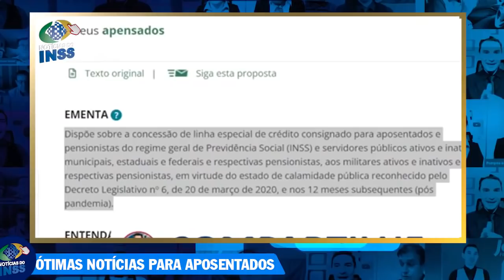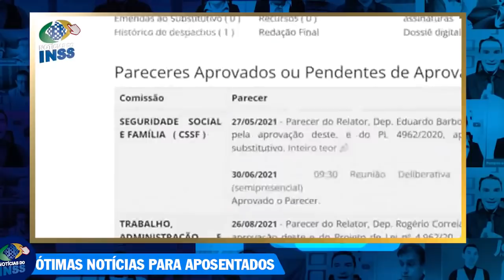Margem Social SAIU R$20000 até PARA NEGATIVADOS - Empréstimos para TODOS Aposentados e Pensionistas!